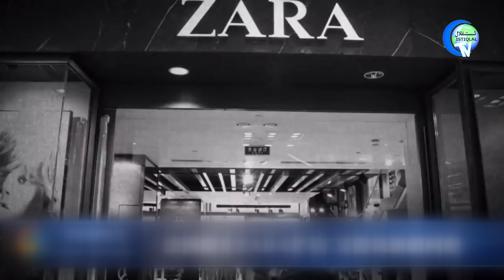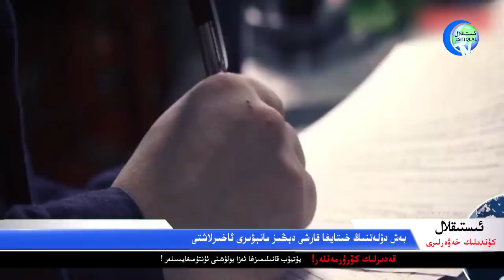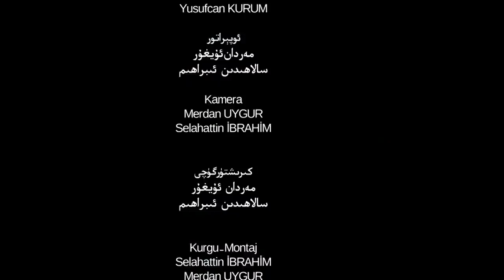ئىستىقلال كۈندىلىك خەۋەرلىرى 2021-12-01، بىرىنچى مەسىلىمىز خىتاي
Istiqlal Kündilik Xewerliri 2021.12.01 / Birinchi Mesilimiz Xitay